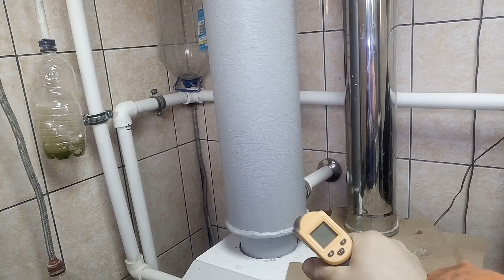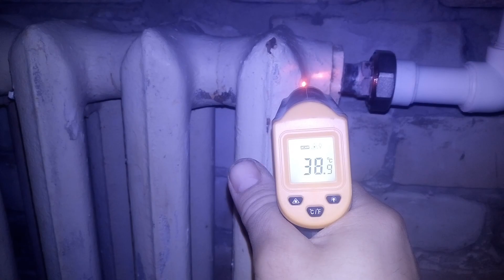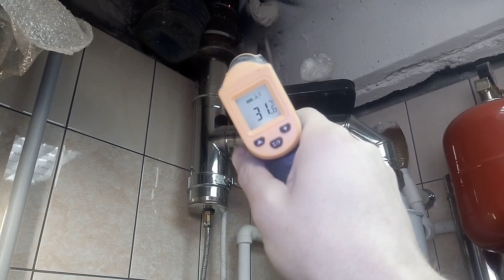Теплообменник на дымоход, экономия газа.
Яндекс. Деньги.
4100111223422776